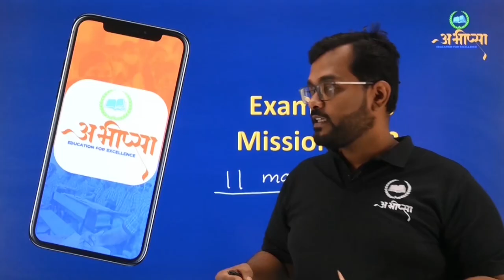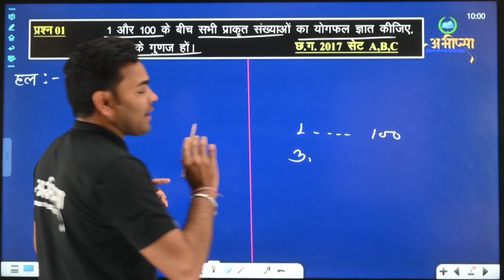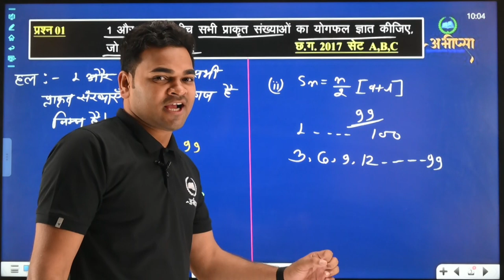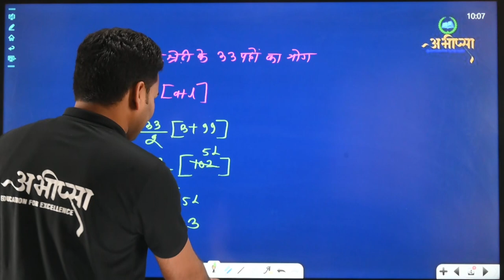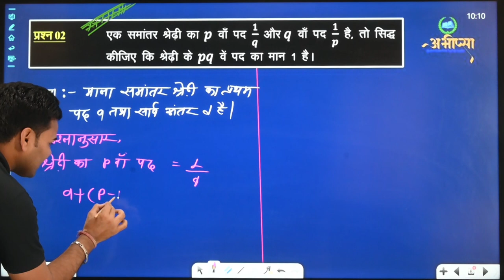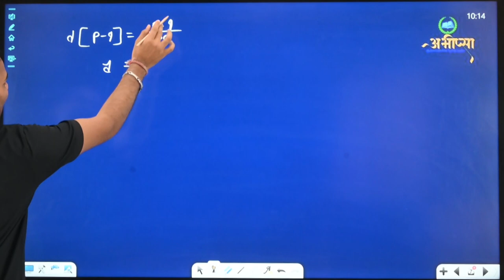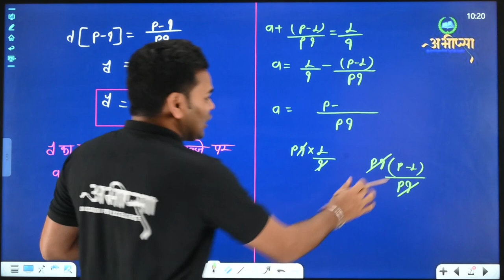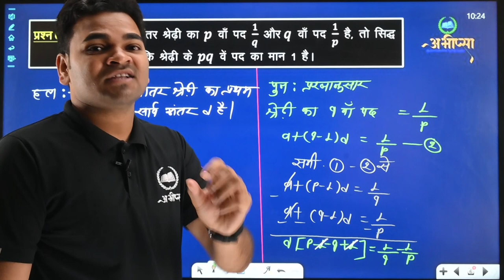समान्तर श्रेढ़ी (भाग-2) || LESSON-4 || कक्षा 10वीं | CG Board Class 10th | गणित | Math | Exam 2023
समान्तर श्रेढ़ी
SAMAANTAR SHREDHI